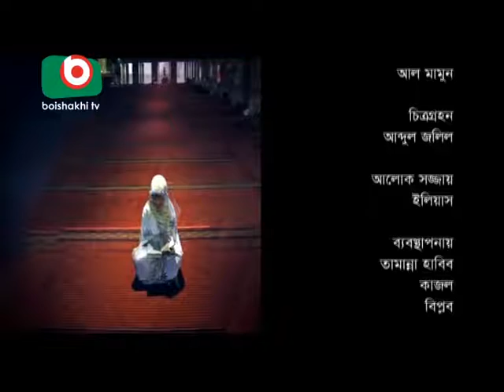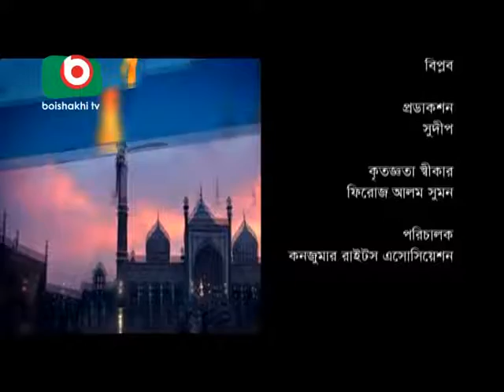Ramadan Sastho Vabna -Epsiode - 6- Boishaki TV